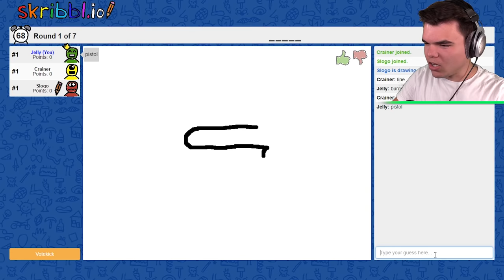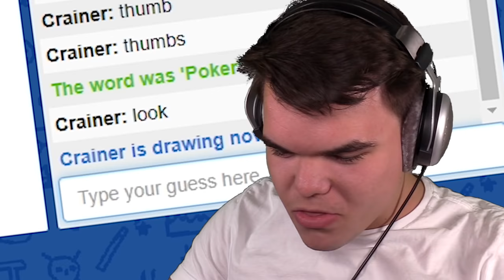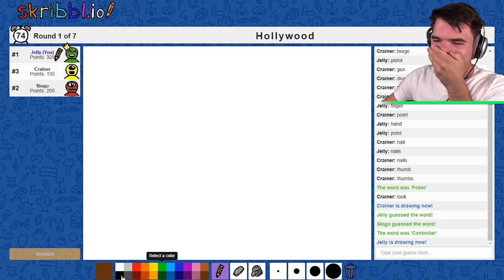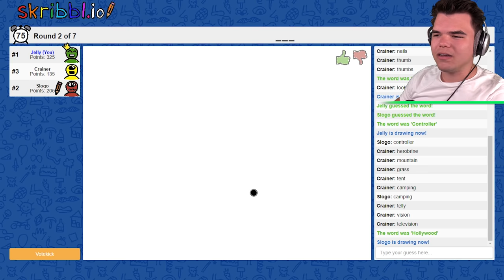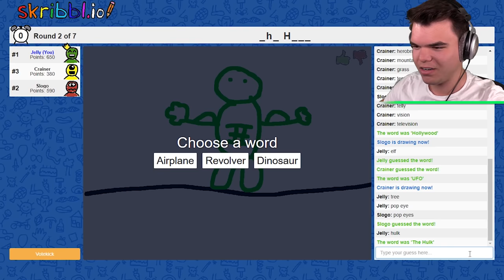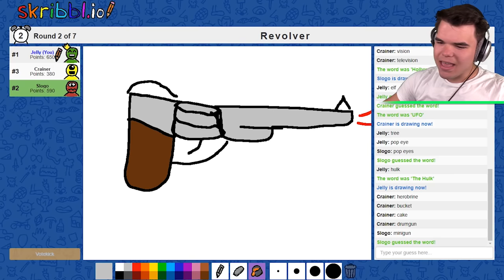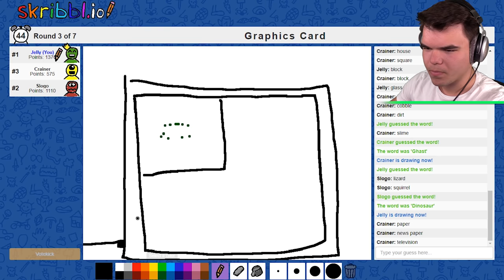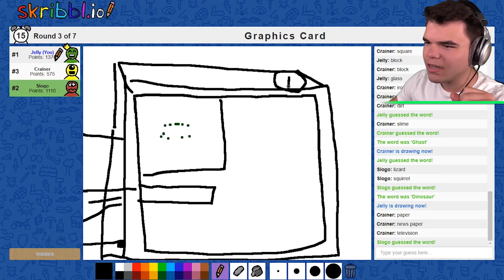MINECRAFT vs. FORTNITE Drawing COMPETITION! (Skribbl.io)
🛒 MERCHANDISE!